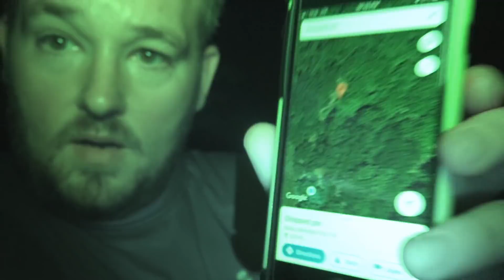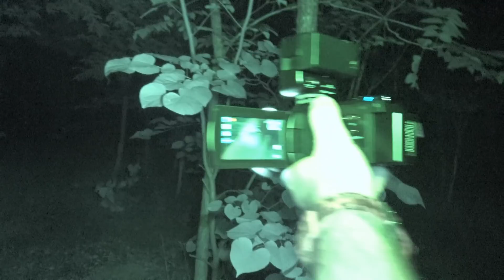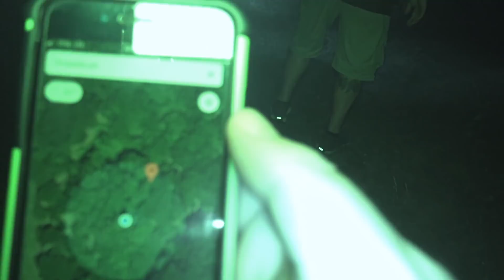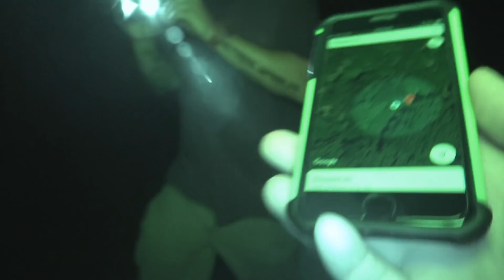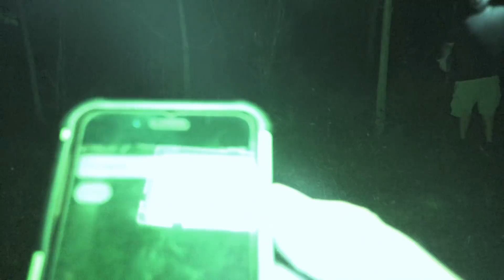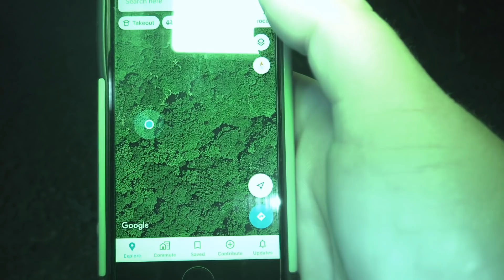WARNING! Randonautica Is For Real (You Wont Believe What We Found)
Hey guys Josh and I finally did Radonautica and it was terrifying. I still cant believe what we found!